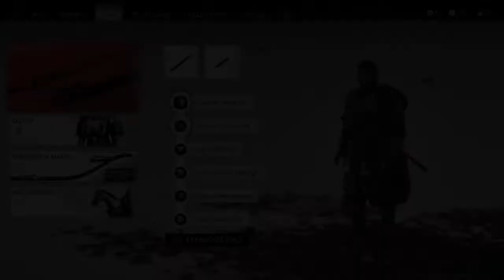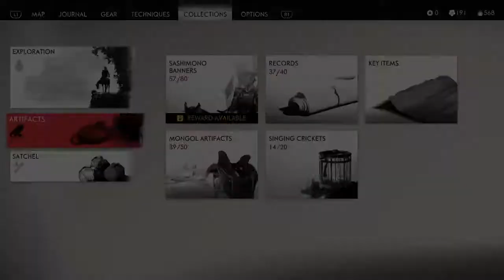Ghost of Tsushima Undiscovered Areas